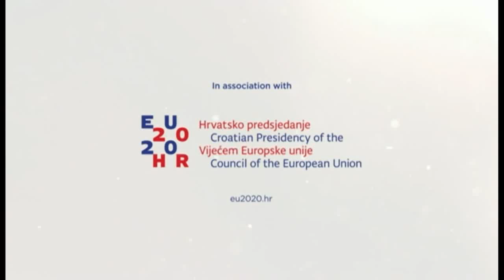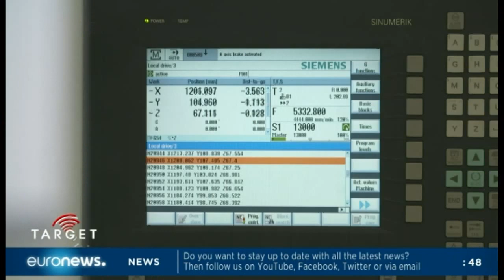Euronews Target Croatia: High-tech Start-Ups in Croatia (25.2.2020.)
Euronews: High-tech Start-Ups in Croatia - Rimac Automobili pushing electric car limits
Faculty of Electrical Engineering and Computing (FER), University of Zagreb
Innovation Centre Nikola Tesla (ICENT)
This video is about the transfer of the research results developed at FER to the industry i.e. Rimac Automobili